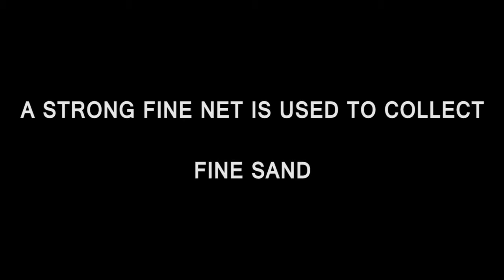COLLECTING FINE SAND |Short Film 2016 | Yes Foundation